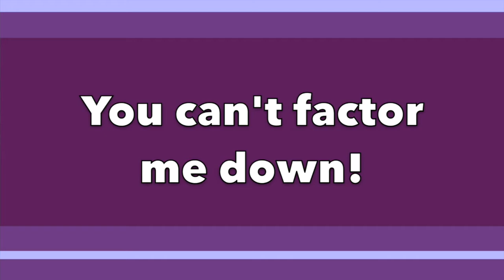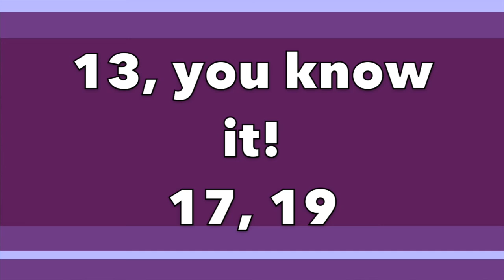I'm Prime - Rock 2 the Core - K-5 Math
This song will help your kids learn about and remember Prime Numbers.

There are so many reasons to use Rock 2 the Core in the classroom and at home!

Positive Learning Environment

Using R2C can create a positive, energized, and engaging classroom environment. R2C songs foster a love of learning and add an element of fun while teaching Common Core aligned academic content.

Reach Different Types of Learners

Rock 2 the Core engages learners in auditory, visual, and kinesthetic modalities. Many students are able to retain information more quickly when multiple modalities are integrated. Learning content through music can help reach students that have learning disabilities, speech issues, and emotional disturbances. English learners are also shown to benefit greatly from learning vocabulary through music. Singing along gives all students a chance to participate without fear of judgement.

Teacher Enjoyment

In initial studies, using Rock 2 the Core in the classroom has shown to increase student growth in content areas as well as dramatically increase teachers’ enjoyment of teaching math and language content. Happy teachers create happy students!

Rock 2 the Core gives you and your students easy-to-learn, standards-aligned songs and videos for grades K-5. Developed BY teachers -- FOR both teachers and parents -- to engage and inspire your students. We are committed to increasing their level of understanding and retention by making learning fun!